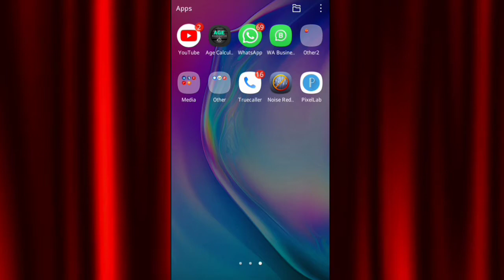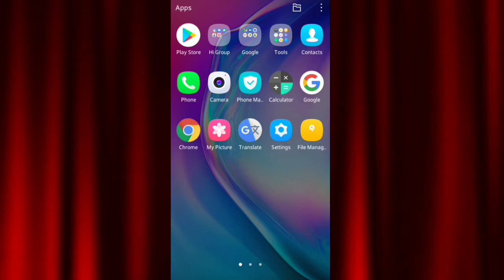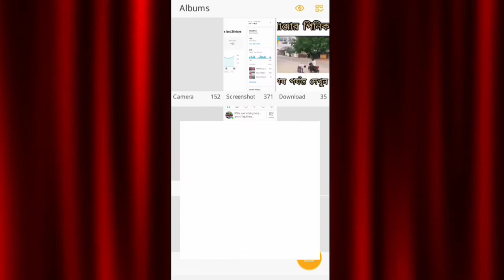कोई भी App के बिना Facebook वीडियो कैसे Download करें || Any Tech Milan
How to Download Facebook Videos || Without Any App || Hindi || Any Tech Milan

कोई भी App के बिना Facebook वीडियो कैसे Download करें